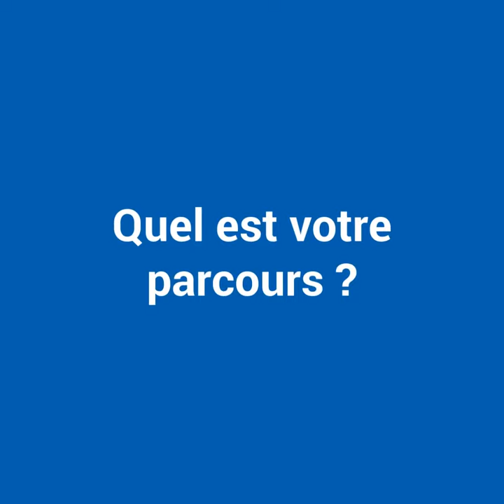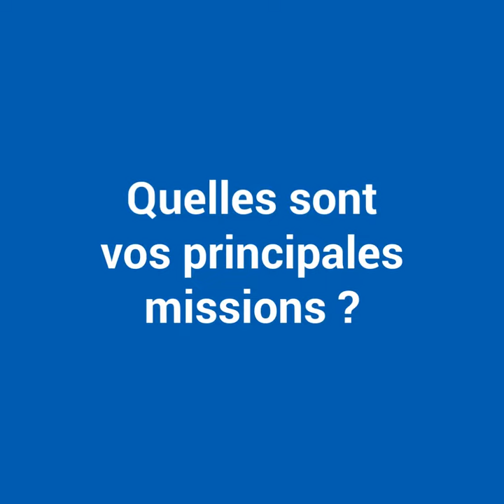Bérangère Lorin, infirmière puéricultrice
Bérangère nous raconte son parcours pour devenir infirmière puéricultrice, coordinatrice Drak'Aja, dispositif régional d'accompagnement des jeunes adolescents et jeunes adultes suivis pour un cancer.

Réalisation : Direction de la communication
Cameraman : Christophe DUVAL
Monteuse vidéo : Mathilde LAPOTRE